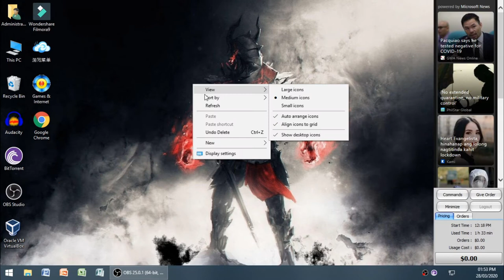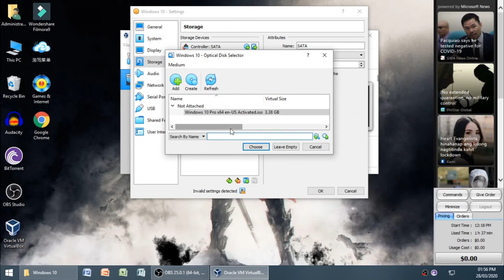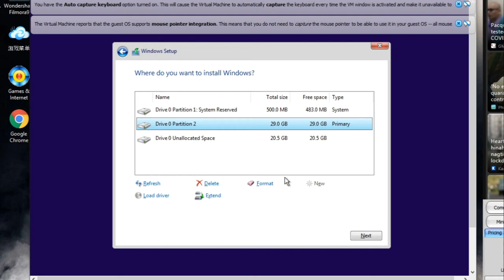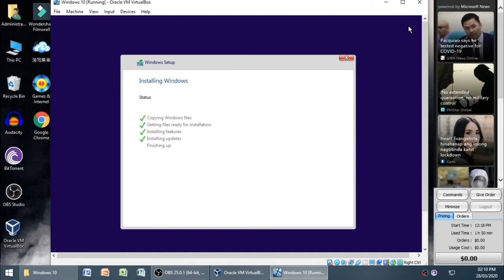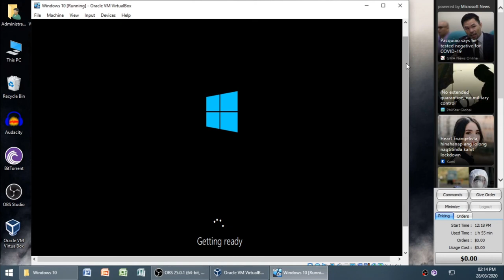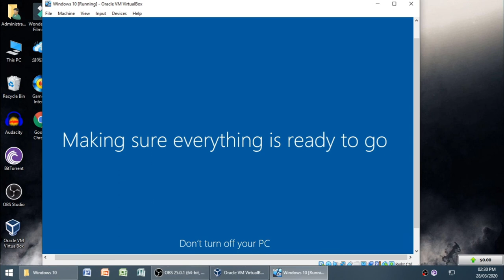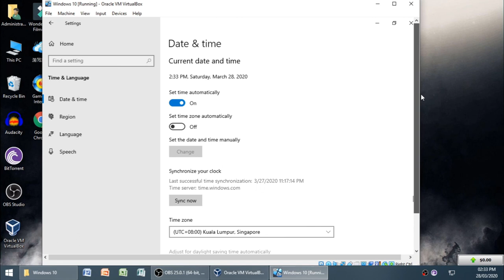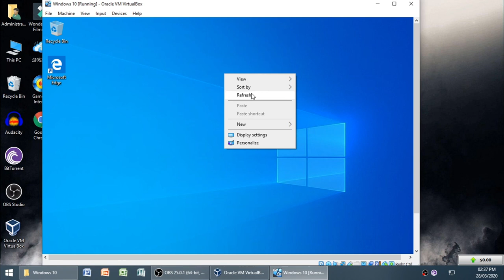How to Install Windows 10 OS for Oracle VM VirtualBox (Tagalog Audio)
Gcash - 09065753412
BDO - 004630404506